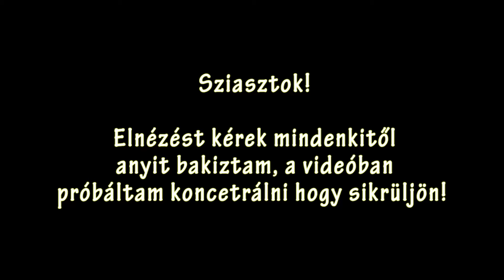Kipróbáltam a Blue Yeti Blackout mikrofont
Sziasztok! Ebben a mai videóban, kipróbáltam a Blue Yeti Blackout mikrofont. Kezdőként, megszerettem az ASMR-t. Mit szóltok az 5 trigger hangokkal? Az elején baki lett de, ezért is elnézést kérek mindenkitől. Én sem vagyok egy igazi profi asmr-os. Csak próbaként, csináltam meg. Ha szeretnétek milyen videó legyen, akkor minden féleképpen írjátok meg a kommentbe!
A videóban elmondani, hogy berakom nektek a leírásba megtudjátok nézni a Blue Yeti mikrofont.

Szerkesztő programom: Adobe Photoshop, Adobe Premier Pro CC 2015

Mikrofon: Blue Yeti Blackout

A csengőt se felejtsétek benyomni és írjatok a kommentbe is.